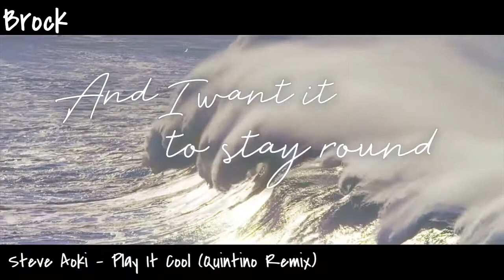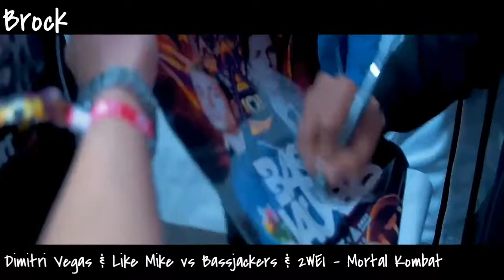Steve Aoki Vs Dimitri Vegas & Like Mike Vs Bassjackers - Play It Cool Vs Mortal Kombat Mashup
Este es mashup pertenece a una lista de mashups que no subi o no los acabe por lo cual eh decidido subir

tracklist

Steve Aoki & Mosnta X - Play It Cool (Quintino Remix)

Dimitri Vegas & Like Mike vs Bassjackers & 2WEI - Mortal Kombat (Club Mix)